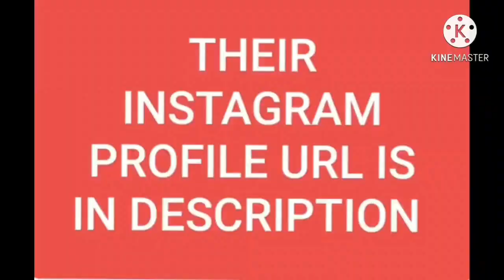BSc nursing in AIIMS JODHPUR || PART 2 || LATEST VIDEO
Hello friends

ideal way to attempt question paper
cutoff for AIIMS Delhi and Jodhpur
toppers tip
books for preparation
comparison between MBBS and BSc Hons nursing
Merit and demerit of BSC nursing at in Jodhpur
complete counselling procedure
ragging
short discussion and Views From all BSc nursing students
Neet score
mistake in NEET

INSTAGRAM URL

1. Arshiya

2. Kavita

3. Mona

Please watch complete video and gives your valuable feedback in comment section.

EKTA
ARSHIYA
MONA
CHITRA
KAVITA
ESHA
MANJU (Recording)

VIDEO RECORDING:-
MANJU MEGHWAL